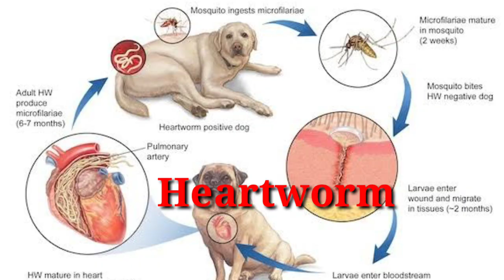IVERMECTIN MABISANG GAMOT SA GALIS NG ASO AT PAMORGA PA MADALI LANG GAMITIN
Ang IVERMECTIN ay kilalang GAMOT sa pagpupurga ng mga baboy. Ngunit ginagamit na rin ito sa ibat-ibang mga hayop dahil sa bisa nito at madali pang gamitin mura pa. E share ko kung pano ito gamitin at anu-ano ang good effect at bad effect nito sa ating mga alagang aso.